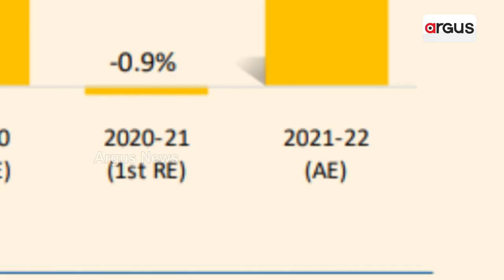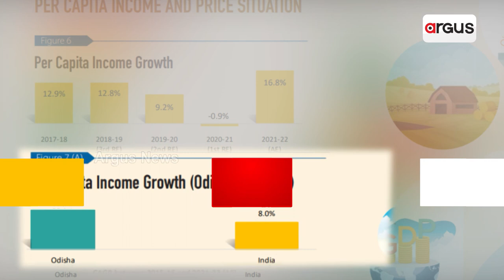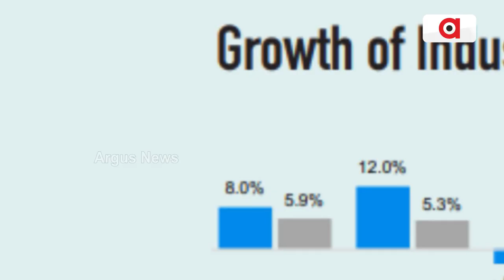BJP Raises Question On Odisha Economic Survey!